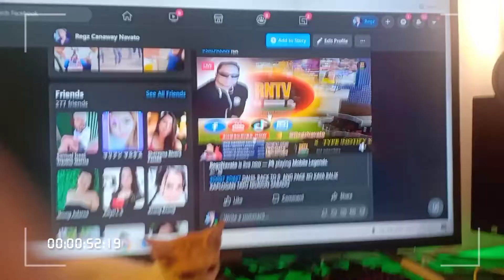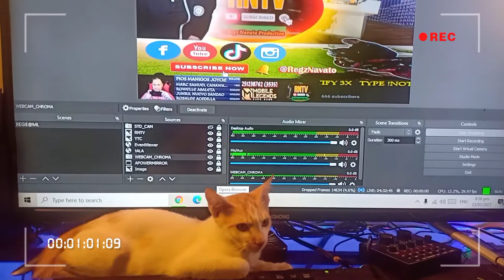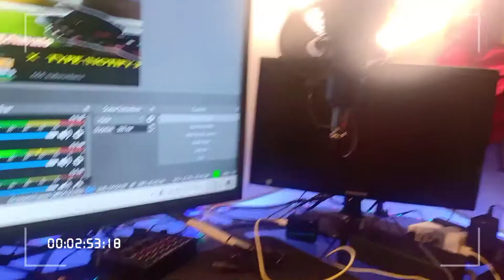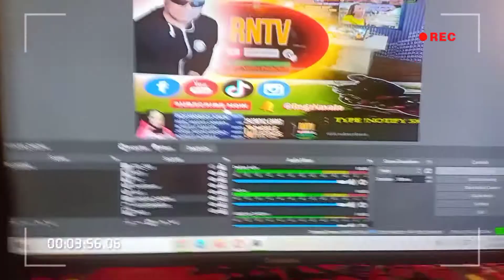Mhemeng | Ang Pusa ng nanay ko na cute at makulet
Mhemeng | ang pusa ni nanay ko na cute at makulet . kaya hinde na makapag vlogs hinde pa makapag Live.
Ang pusa pasaway, malikot, mahilig manira at ubod ng takaw. pero malambing at mapagmahal sa kanyang amo  meet my Mhemeng.